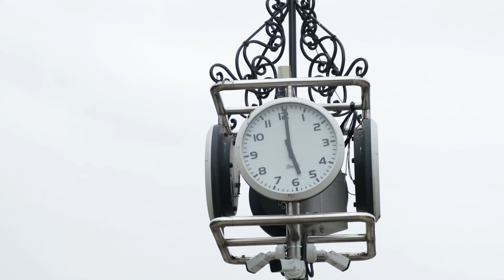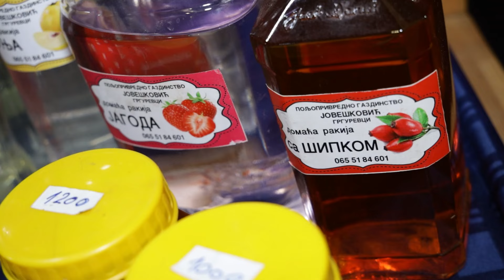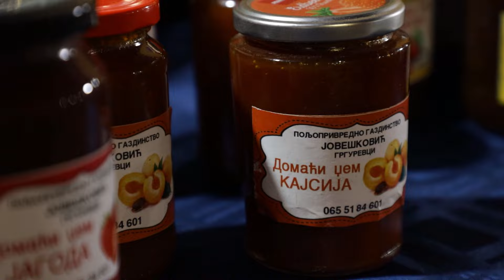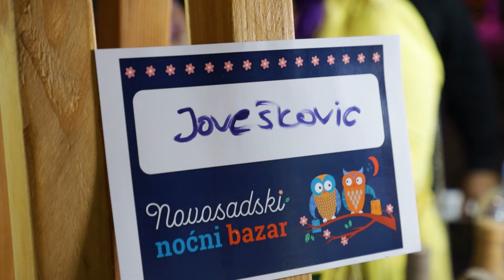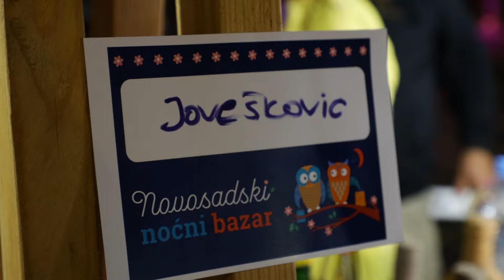Volim Srbiju ep. 210 08.11.2023. Noćni bazar, Ruma